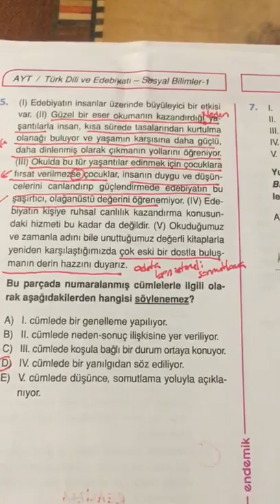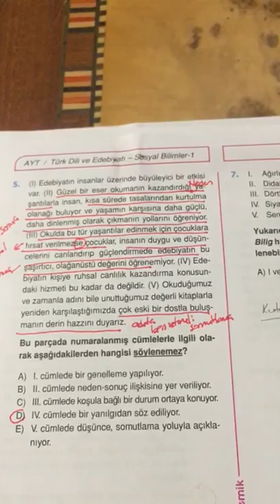12. SINIF ENDEMİK AYT TÜRKÇE